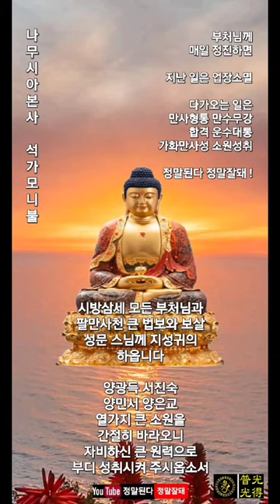[소원성취기도] 금전운 들어온다 옴 아모카 바이로차나 마하무드라 마니파드마 츠바라 프라바릍 타야 훔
1회만 들어도 대박 대박 대박 난다